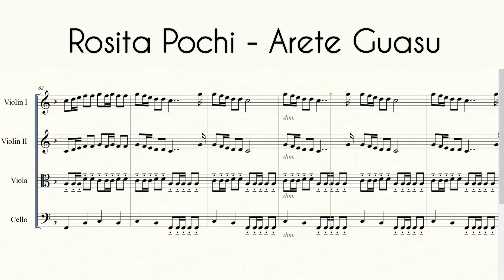Partitura - Rosita Pochi y Arete Guasu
Arreglo para orquesta de cuerdas o cuarteto de cuerdas.